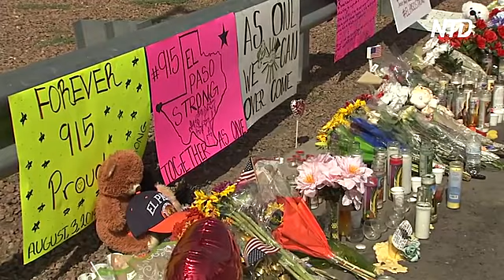Дональд Трамп обвинил соцсети и видеоигры в радикализации людей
Президент Дональд Трамп осудил недавнюю массовую стрельбу в Техасе и Огайо.